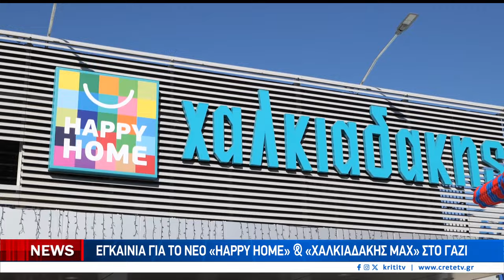Εγκαίνια για το νέο "HAPPY HOME" & "Χαλκιαδάκης MAX" στο Γάζι